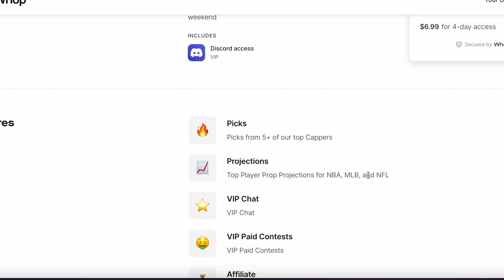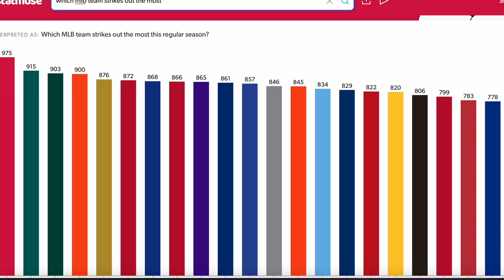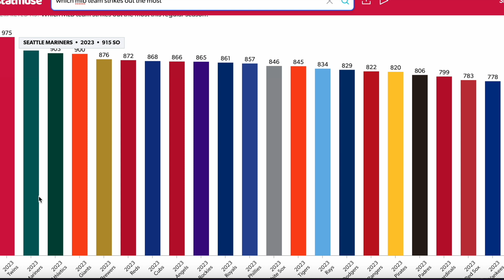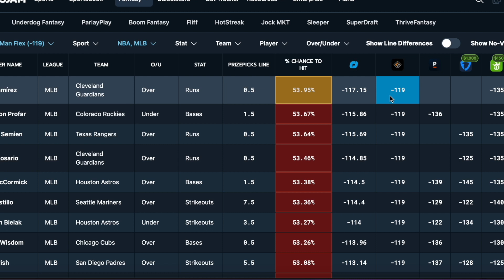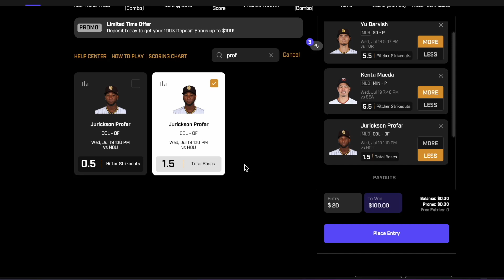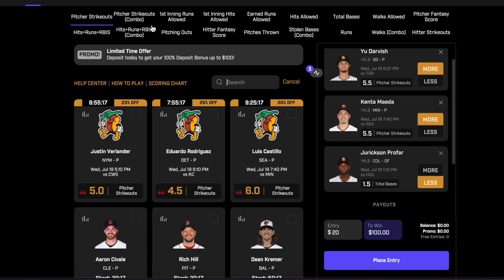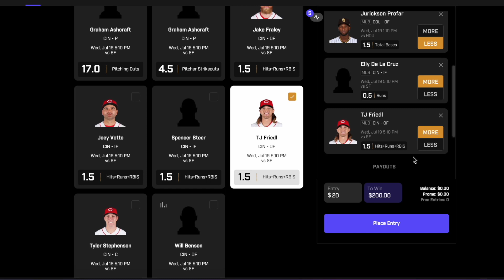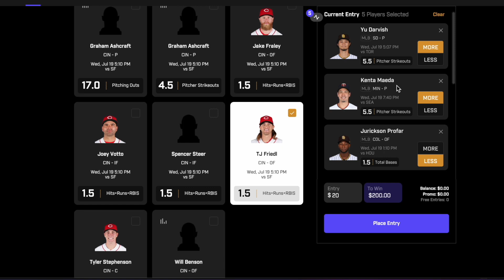PRIZEPICKS MLB TODAY 7/19 WEDNESDAY CORE PLAYER PROPS!!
Thrive 100% Deposit Match up to $250 + Free Square deposit $25 or more